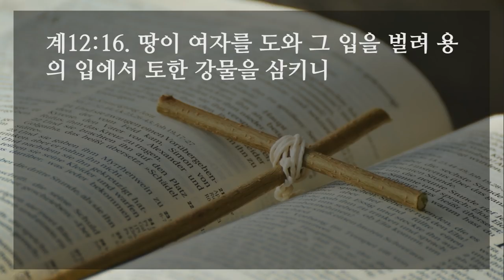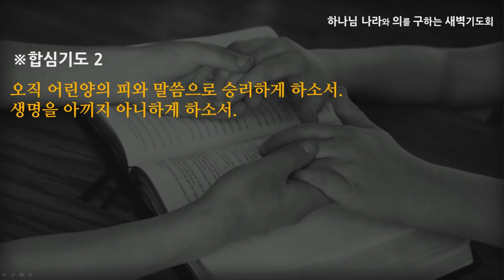[선한목자교회] 새벽기도 2022년 01월 12일 | 하나님은 우리를 보호하신다 - 이우람 목사 [요한계시록 12:1-17]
하나님은 우리를 보호하신다 - 이우람 목사 [요한계시록 12:1-17]